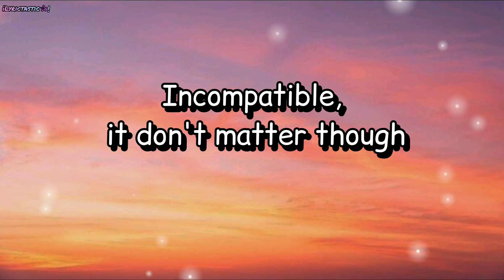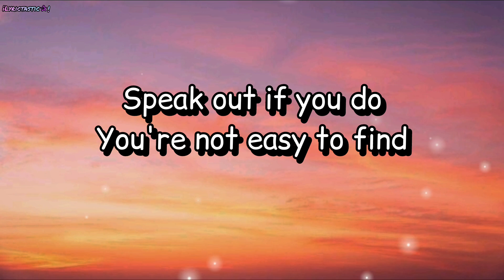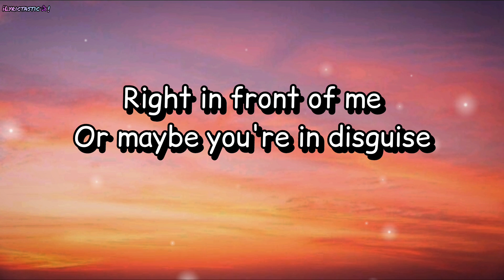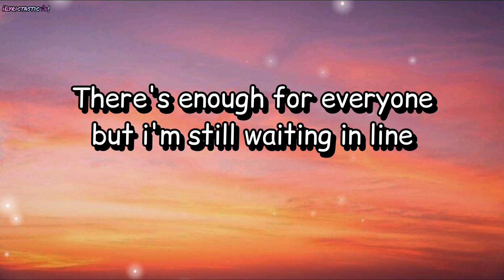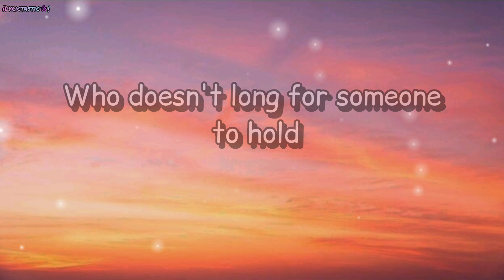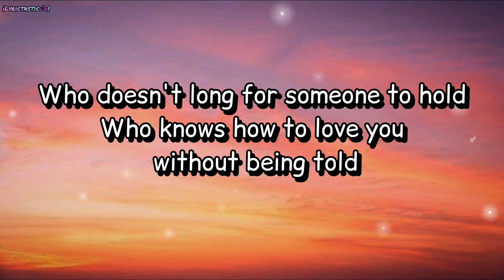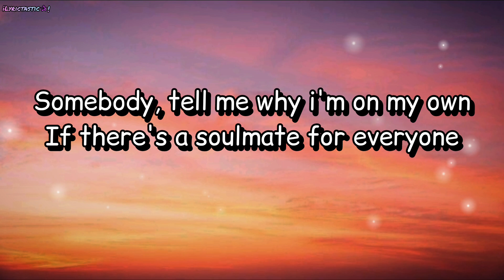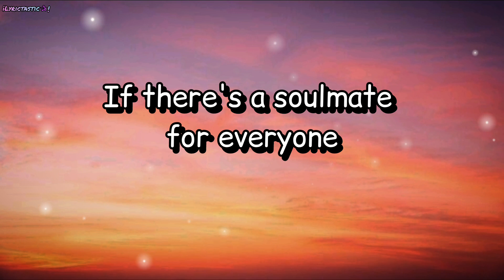Soulmate - lyrics [by Natasha Bedingfiel]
Credits to:
• Natasha Bedingfiel - original artist/song.
• Songwriters: Natasha Bedingfield / Mads Hauge / David Tench
• All people related to the creation of the respective song.